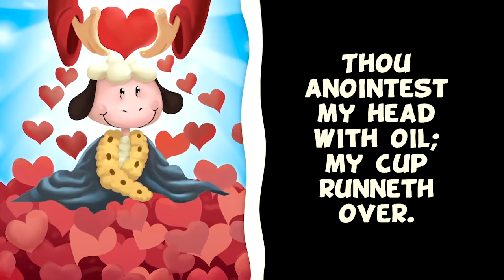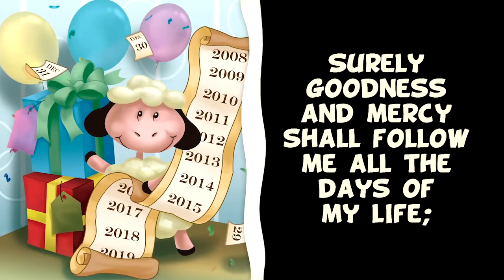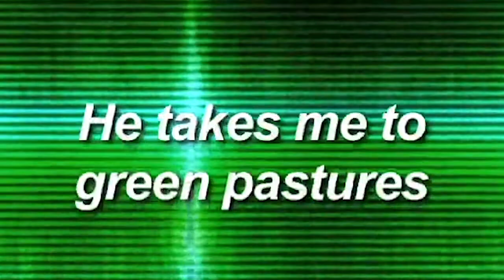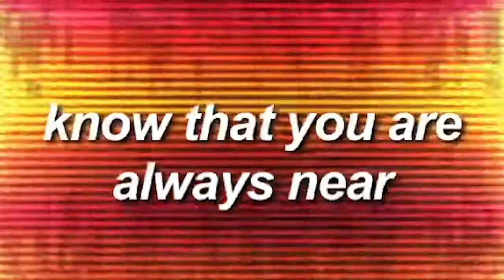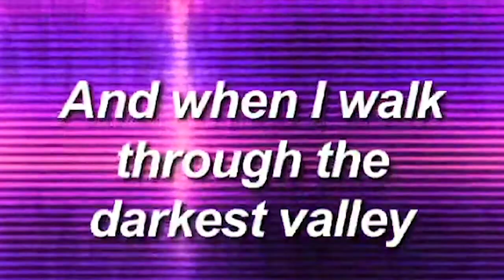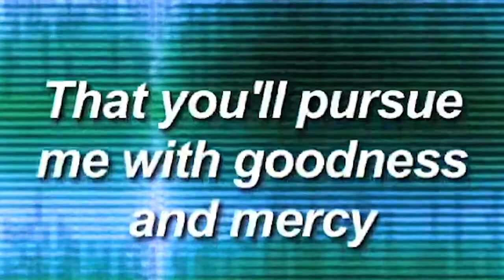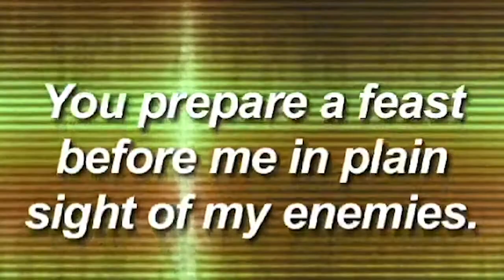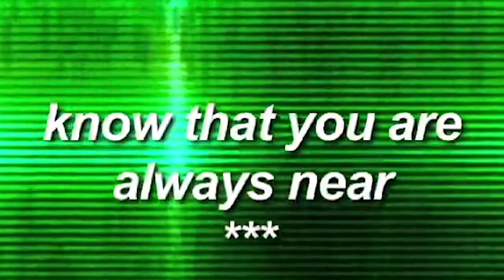ELC Kids Online | Sunday 10 January 2021